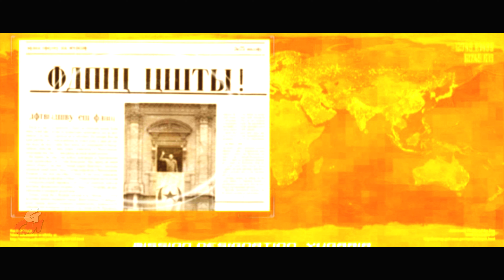MISSION : IMPOSSIBLE - FILM COMPLETO ITA Video Game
"Game Movie" del videogioco MISSION : IMPOSSIBLE riassumendo l'intera storia con un gameplay cinematografico. Video in UHD (4K e 60fps).
⭐ SE APPREZZI IL CANALE, AIUTALO!
● ▶ Sviluppo:
● ▶ Pubblicazione:
● ▶ Genere: Azione
● ▶ Tema: Spionaggio
● ▶ Uscita: Dicembre 2003
● ▶ Piattaforma: PlayStation 2, Xbox, Nintendo Gamecube